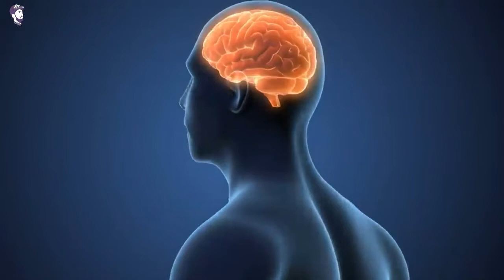Where do animals, birds and insects disappear after their natural death??? urdu/hindi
I'm Muhammad madni
And you are on MADAN MEDIA
video title.
Where do Animals, Birds and insects go after their natural death,
In this video I tell u detailed about this phenomenon, that where All these animal go after their death,